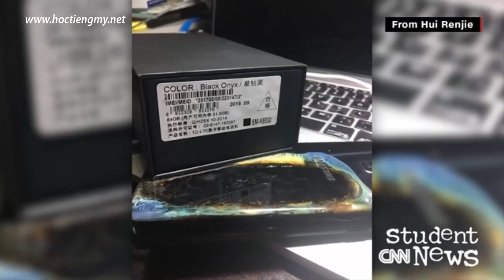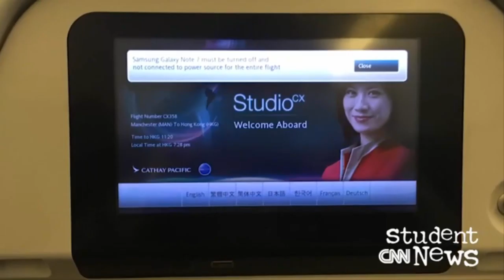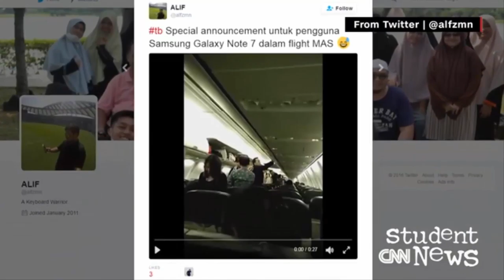English Second Language - CNN Student News - October 12, 2016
CNN Student News - October 12, 2016

A South Korean technology company recalls one of its flagship smartphones, flood warnings are issued in North Carolina days after Hurricane Matthew passed, and some residents of Haiti begin a long rebuilding process after losing their homes. All of these stories, plus an examination of whether there's a public appetite for a manned Mars mission, are featured on today's program.